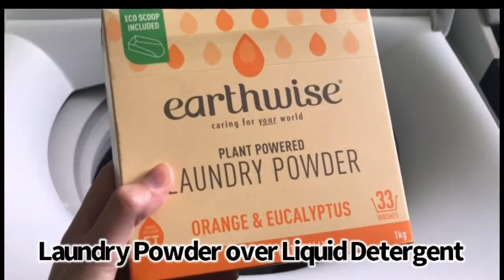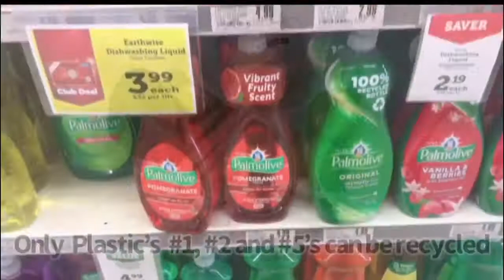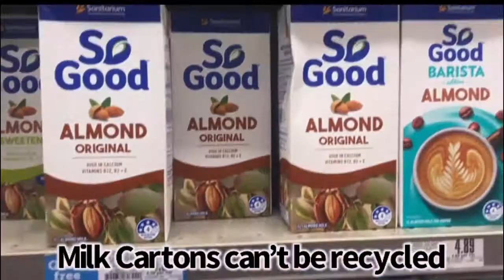Everyday changes for the environment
Sure you can do it ! Our everyday changes are easy to implement changes in your daily life that will save the environment a big chunk of household waste disposed in landfill.
The best part - they have a big impact since we use the products on a daily basis. Changing to a more environmental conscious solution are good for the planet and reduce your rubbish going to landfill. So way wait ?